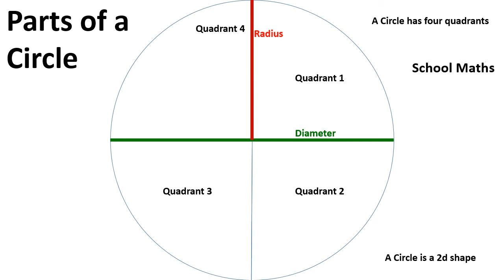Parts of a Circle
In this video i have shared the parts of a circle please watch the full video and please like and subscribe you did not subscribed, and pls comment in the comment box how is this video and is this informative. Then pla share to your family members and your friends.